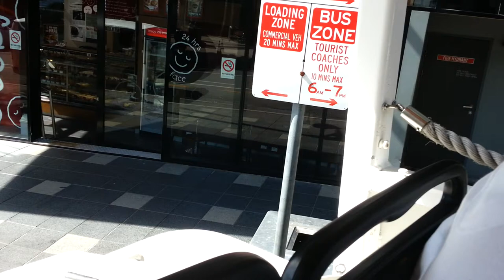Australia - AquaDuck - Surfers Paradise - Queensland HD 10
AquaDuck - Surfers Paradise - Queensland Australia HD 10
Ducktacular Land and Water Adventure - Amphibious vehicle
The Aquaduck - Ducktacular has a unique seating layout which offers you more room to stand and move around, along with great views.
Aquaduck Gold Coast Adventure shows the fabulous Gold Coast beaches, luxury homes and fantastic Broadwater views in a delightful land and water tour.
Surfers Paradise is the entertainment capital of Queensland with nightclubs, pubs, bars and clubs.